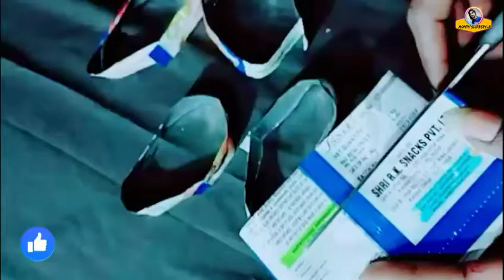Best Out Of Waste Empty Chips Packets | Best Reuse Idea|Recycling Chips Packets|Waste Material Craft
chips ke Khali packet se banaye Sundar craft

How To make flower With Paper&Woolen || Flower craft idea With Woolen || Flower Making Ideas At Home

@Monty's Lifestyle
Hi Guys. 😉
I am Monty's Lifestyle . Today I am Back With a  Guldasta Jute wall hanging Welcome my new Video Jute Craft Wall hanging

This video is all about:Guldasta | New Woolen Guldasta Flower video | Guldasta Ka Video|Plastic Bottle Craft Ideas| गुलदस्ता
Items required for this video:

Hope guys, you'll enjoy this video 😊.

@Monty's Lifestyle